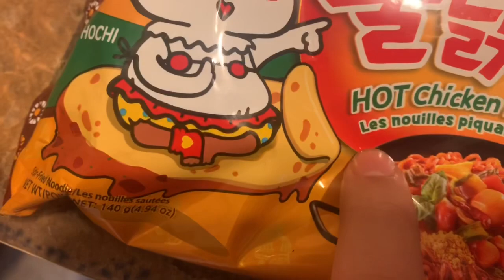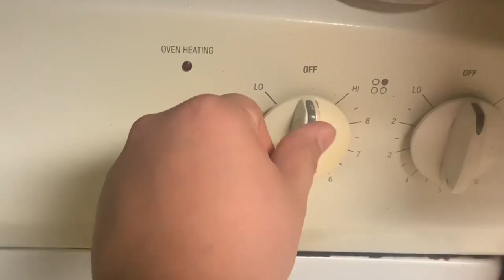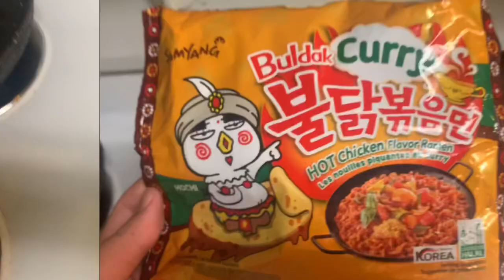Trying a new sopa 🍜